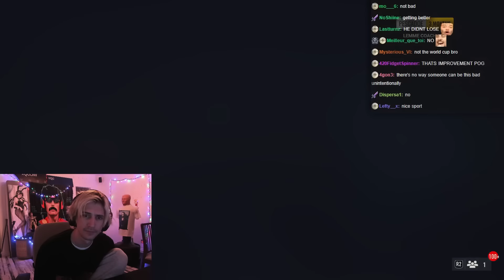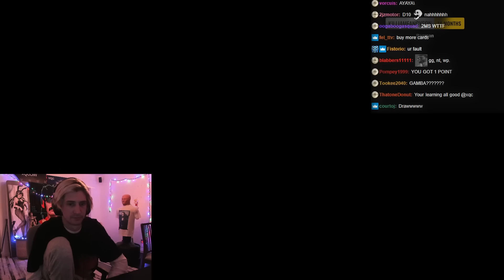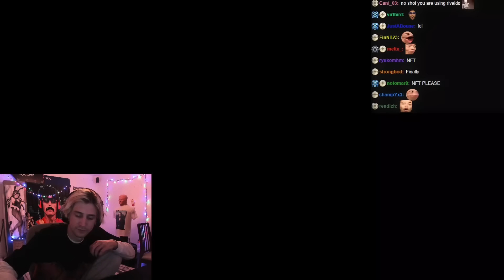xQc Plays FIFA 23 Online #4